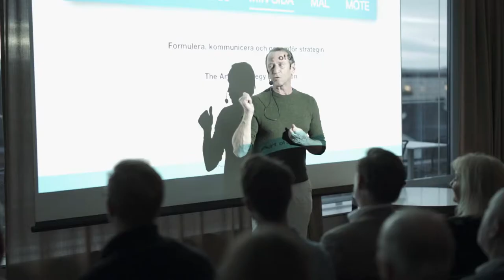GoalEnvisions lanseringsevent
En film från lanseringen av GoalEnvision med Per Holknekt som inbjuden talare.

THIS IS GOALENVISION:
GoalEnvision is a GrowthOS that helps companies set and achieve their goals. The tool provides users with a model and framework for strategic goal setting and implementation. By using GoalEnvision, management can clearly place the company's strategic goals

See the latest news and updates of the GoalEnvision strategy tool